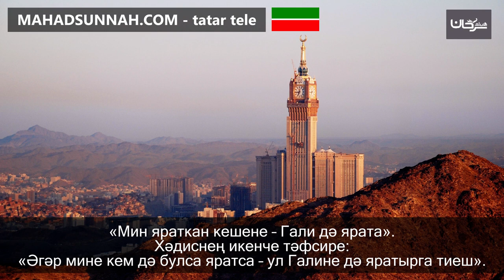51 «Мин яраткан кешене – Гали дә ярата» Хәдиснең икенче тәфсире «Әгәр мине кем дә булса яратс